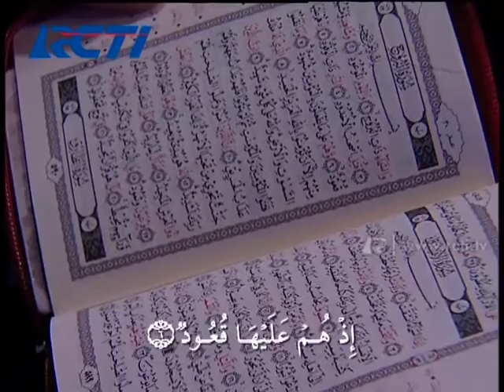Zahi Pilih Surat Qs. Al Buruuj Surat Ke 85 - Hafiz Indonesia 2014